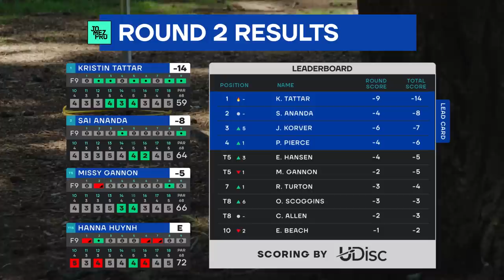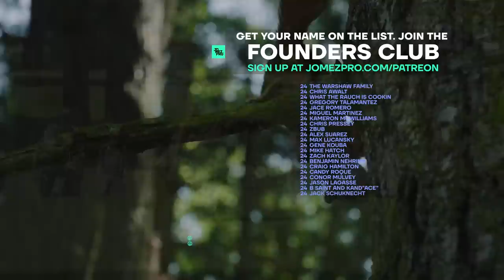2023 Portland Open | FPO R2B9 | Tattar, Ananda, Huynh, Gannon | Jomez Disc Golf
Card: Kristin Tattar, Sai Ananda, Hannah Huynh, Missy Gannon
Course: Glendoveer - West | Portland, OR
CoxComb Commentary: Rebbeca Cox, Erika Stinchcomb

00:00 Start
00:40 UDISC LEADERBOARD
01:05 HOLE 10
05:20 HOLE 11
08:20 HOLE 12
12:27 HOLE 13
17:57 HOLE 14
22:15 HOLE 15
26:49 HOLE 16
30:02 HOLE 17
34:00 HOLE 18
39:50 UDISC LEADERBOARD
40:41 FOUNDERS CLUB LIST